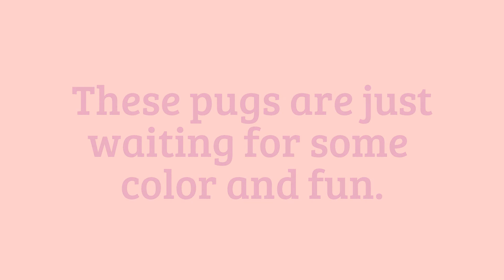Pug Coloring Book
Art of Pug Coloring Book. For Pug Lover's!